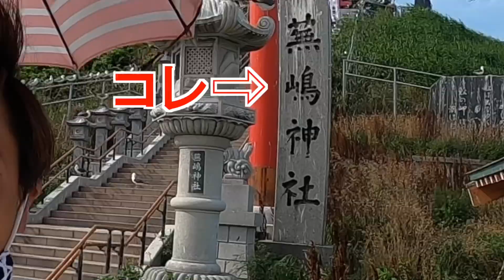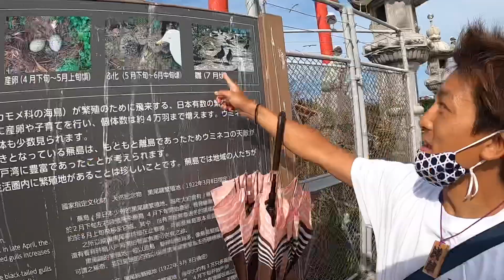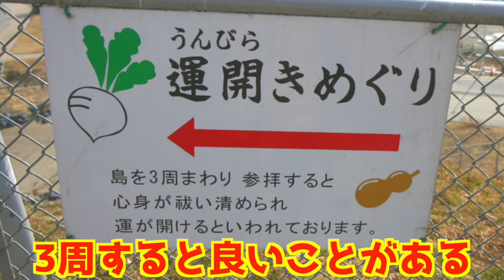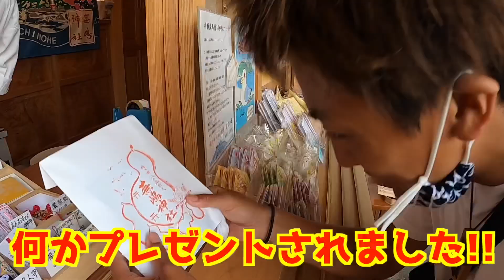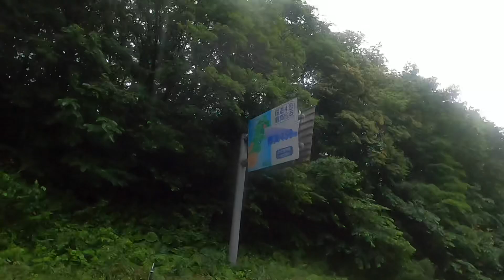#4【カオス】無事に参拝できた者はいない！3万羽の鳥が住み着いた神社でウ○コが着くまで回り続てみた。現在は八戸市です。#4 30,000 live in the Shrine in Japan.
鳥が嫌いな人は失心します！！！(笑)
八戸市にあるので是非！

【今回のルートです】
青森県(大間)→岩手県→宮城県→福島県→栃木県→茨城県→埼玉県→東京都浅草雷門

過去の海外での人力車の旅が見て行けます。

【Tシャツを出しました】
もしご興味がありましたらよろしくお願いします。
こちらから購入が可能です↓
(火消し魂さんのご協力)
初のグッズなので気合かなり入れました。
"Just for fun" の想いを込めたシャツになります！
カジュアルなテイストなので男女共に着ることが
できます。あと(重要!!)シャツの代金がガンプ鈴木への旅の資金にも
なっています。「もし応援したい！一緒に走りたい！」って方は、

※SNSで安否確認可能です。

【Follow me】
ガンプ鈴木Instagram

人力車でアジア旅(1年間)
人力車でスペインとフランス旅(3ヶ月)
人力車でオーストラリアシドニーからメルボルン旅(2ヶ月)
人力車でアメリカ横断の旅(ルート66)ロス-テキサス(3ヶ月)
人力車で日本縦断の旅東京ー大阪(2ヶ月)

改めて！安全運転行ってきます！